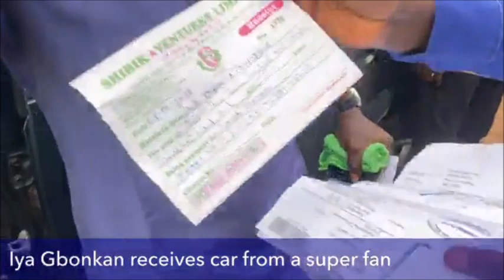Iya Gbonkan gifted new car following cry for help